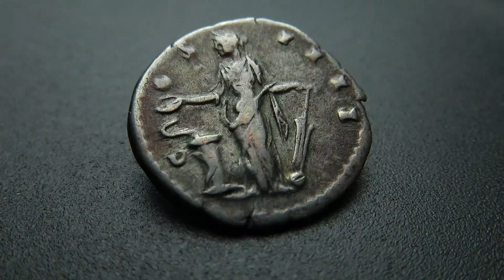Denier d'Antonin le Pieux (Coin Presentation #12)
Légendes de l'Avers : ANTONINVS AVG PIVS P P TR P XI

En latin : Antoninus Augustus Pius Pater Patriæ Tribunicia Potestate Undecimum
En français : Antonin auguste, pieu, père de la patrie, revêtu de la onzième puissance tribunitienne

Légendes du Revers ; COS IIII

En latin : Consul Quartum
En français : Consul pour la Quatrième fois.

0:00 Intro
0:09 Histoire d'Antonin le Pieux
1:23 Présentation du denier